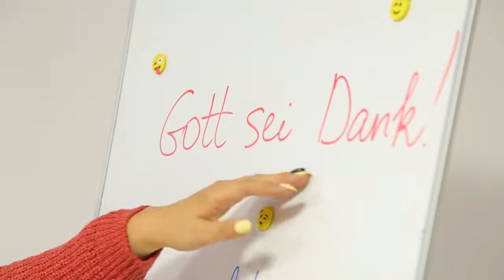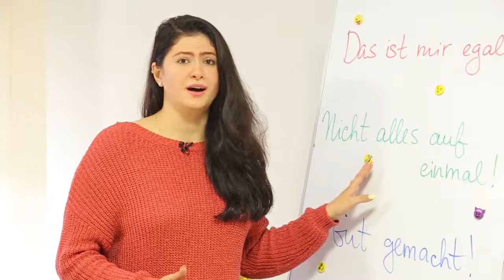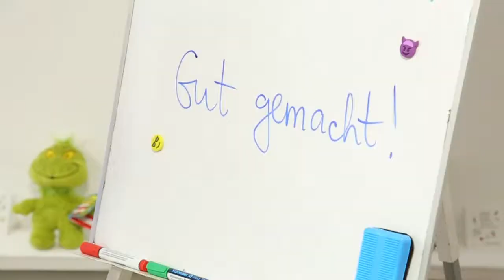Рубрика "Слово дня" - Корисні фразина кожен день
Кожна мова має низку виразів, які реґулярно вживаються мовцями. У цьому відео  ви знайдете вирази які  неодмінно стануть в пригоді в будь-якій ситуації.